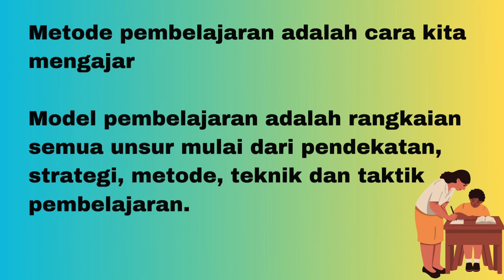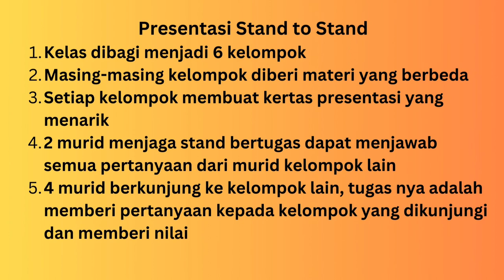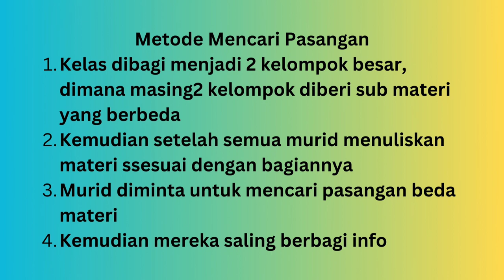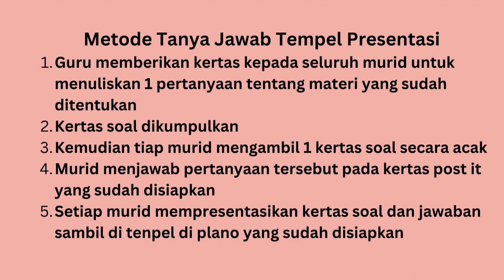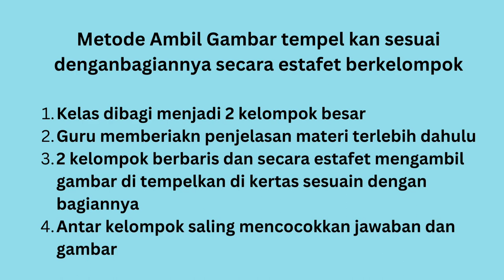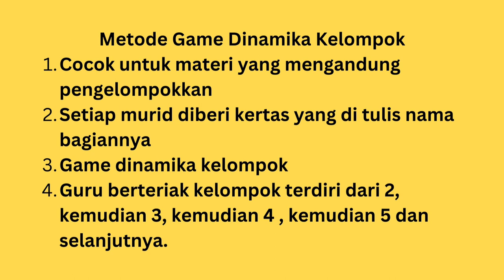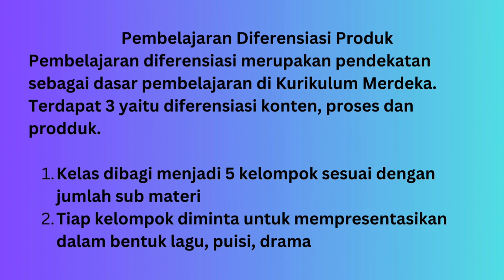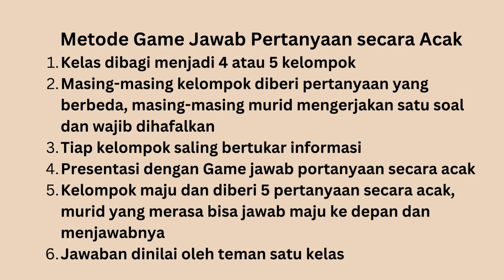Berbagai Macam Metode Pembelajaran